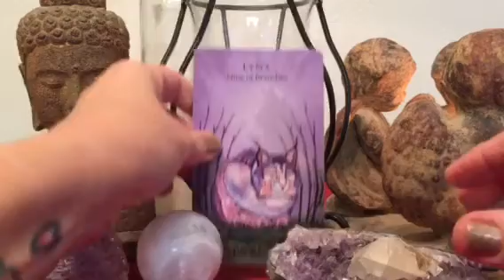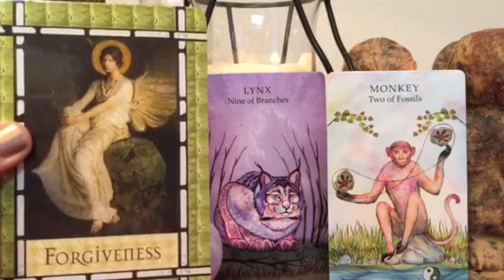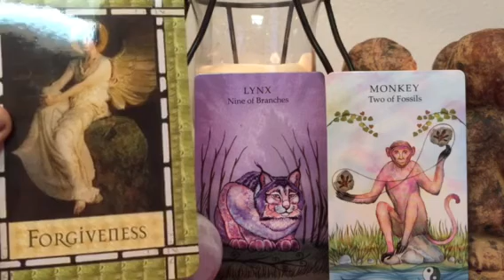Card Reading for Monday and Tuesday Sept. 28 and 29, 2015.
Animal Wisdom Tarot and Healing with the Angels Oracle cards. Post Full Moon intense energies... Moon in Aries and Taurus. Slow down, meditate, ground yourself. Balance... Find your New Equilibrium. Venus energies of Love and Forgiveness... Forgive Yourself and Others.